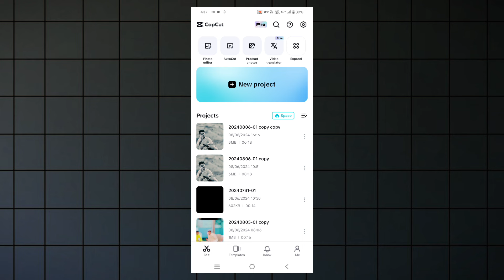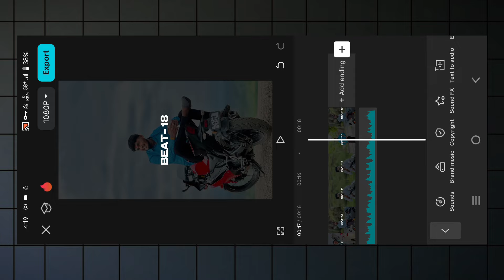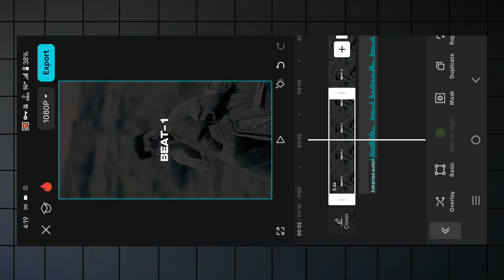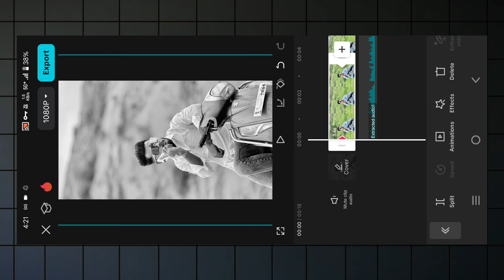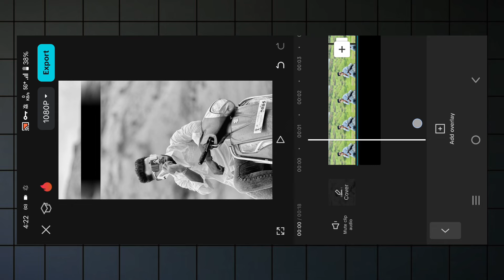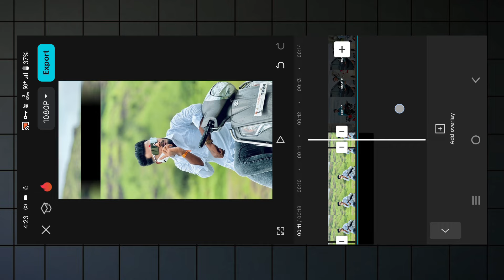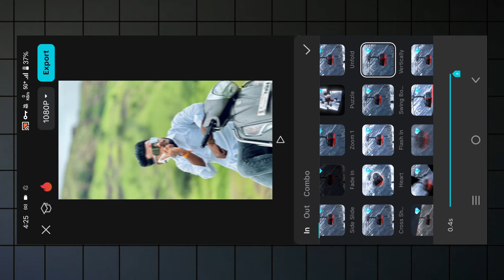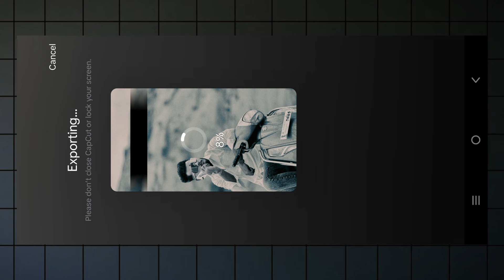आप्पा चा वीषय लय हार्ड 😎🔥 Reels Editing | Instagram Viral Reels Video Editing | Capcut Video Editing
1 -  आप्पा चा वीषय लय हार्ड reel editing
2 - capcut video editing trending reels
3 - Instagram viral song reels video editing
4 - trending reel editing capcut
5 - instagram reels video editing
6 - trending reels editing mararhi
7 - new trending reels video editing
8 - attitude reels video editing
9 - instagram attitude reels video editing
10 - marathi viral reels editing